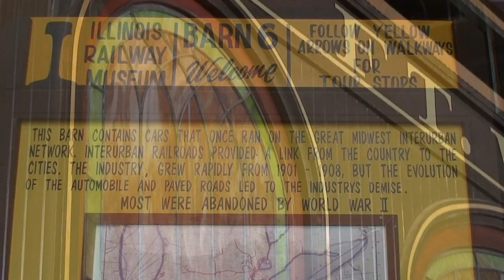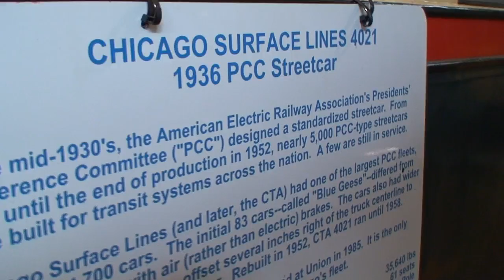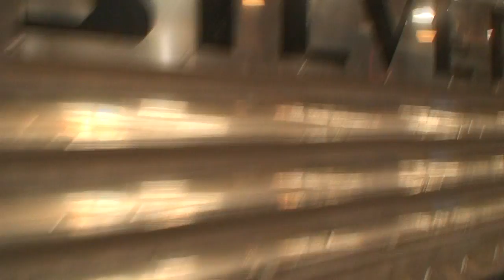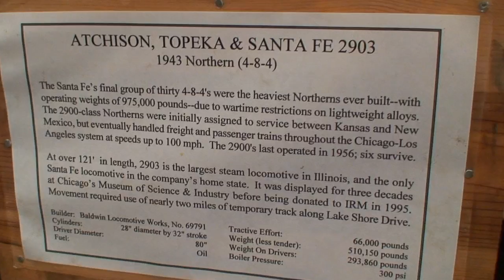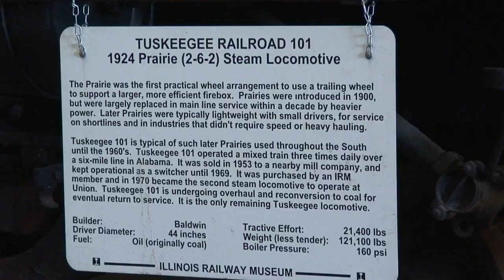Barn Trains of Illinois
A Look into Barns 6, 7, 8 and 9 at the "ILLINOIS RAILWAY MUSEUM" in Union, IL. These are Streetcars and InterUrban Trains. Barn 9 houses Large Steam and Electric Locomotives including the "Silver Pilot" Engine of the Nebraska Zephyr.